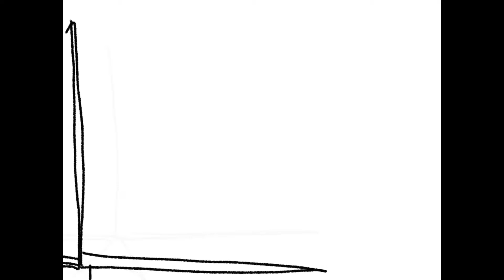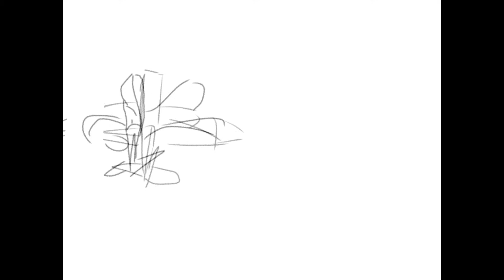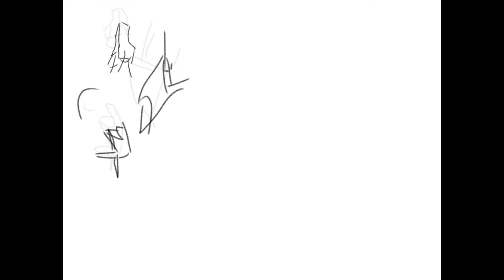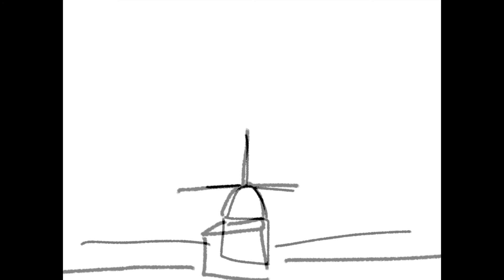Random Planes | Ep2 "fight loop"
a light animation

song "blue monday"